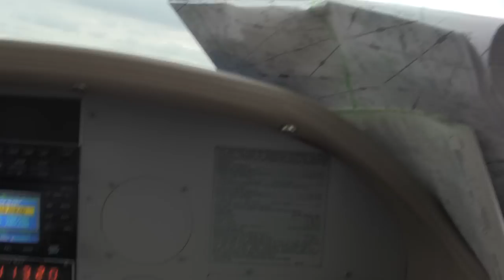Flying Very Low Over Highway Overpass.